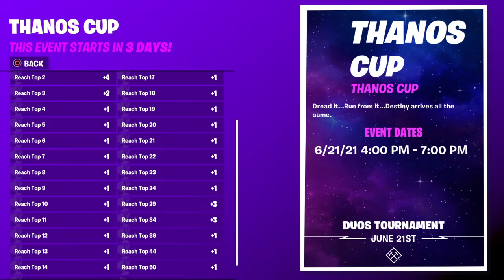Who wants to do the thanos cup with me